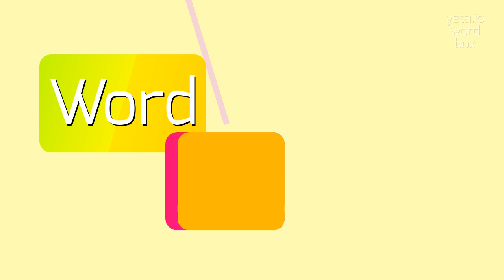WIIKITE - HOW TO PRONOUNCE IT?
WIIKITE - Speak like a pro: How to say Wiikite in 2023

How to pronounce 'Wiikite'?
Common pronunciation mistakes for 'Wiikite'
How to improve your pronunciation of 'Wiikite'
Tips for accurately pronouncing 'Wiikite'
Pronouncing 'Wiikite' in different accents
Practice the pronunciation of 'Wiikite'
WIIKITE Meaning And Definition:
Wiikite is an online collaborative platform that allows users to create and edit websites using a simplified markup language called Wikitext.
It is inspired by the popular website Wikipedia and aims to provide an easy way for individuals and teams to document and share information.
WIIKITE Pronunciation:
To pronounce 'Wiikite', say 'wai-kite'.
Use WIIKITE In Your Speech:
1. I learned how to create a website using Wiikite
2. The Wiikite platform has made it easy for our team to collaborate on documentation projects
3. Wiikite allows users to add images, videos, and other media to their websites
4. Wiikite is a popular choice for universities looking to create an open-access knowledge base
5. The Wiikite website we built has received positive feedback from users
Please answer in comments for the most popular WIIKITE questions:
1. What are the advantages of using Wiikite?
2. How does Wiikite handle conflicts when multiple users are editing a document simultaneously?
3. Can I use Wiikite to create a personal blog?
4. Is Wiikite suitable for large-scale enterprise documentation projects?
5. Can I export my Wiikite website to another platform?
6. How does Wiikite handle spam and vandalism?
7. Are there any restrictions on the type of content that can be uploaded to a Wiikite website?
8. What is the learning curve for using Wiikite?
9. How does Wiikite support multilingual content?
10. Is Wiikite open-source?